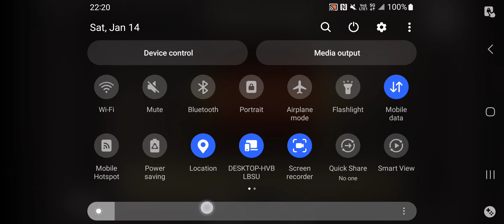Mine Warlock BTFO Unknown Hunter